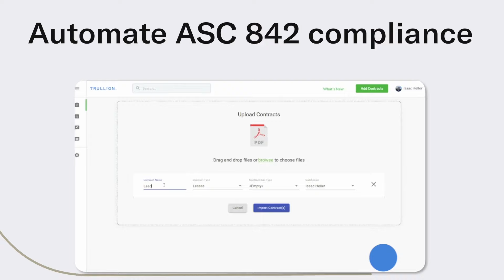Trullion: The Future of Lease Accounting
One of the major events of 2021 was the discussion around the new lease accounting standard, ASC 842, becoming mandatory for private companies – after public companies had already been made to comply with the standard.

There were many delays before ASC 842 actually became binding, and even once this had occurred, there were further changes made as a result of the impact of COVID-19, especially when it came to concessions received by lessees and the related lease modification requirements in ASC 842.

What makes this release so important for 2022, is that not only will this be the first year that ASC 842 is mandatory for private companies, but the knock-on effects of the implementation of the standard are expected to be significant.